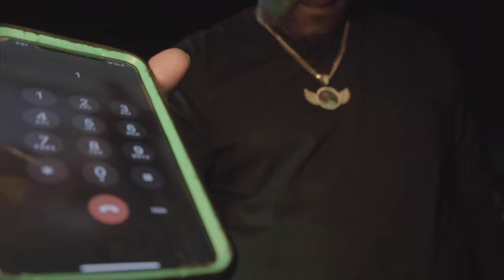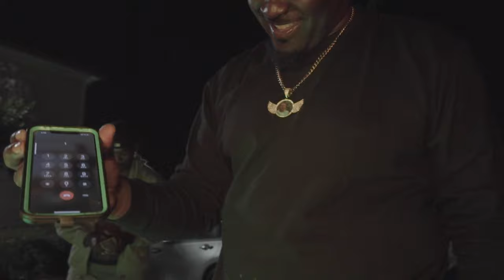Yung Gunz , 187 Ox , & Osama - Bag Up 💰 💸💰 [Official Video]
Up & Coming Alabama Artist you can follow them on IG